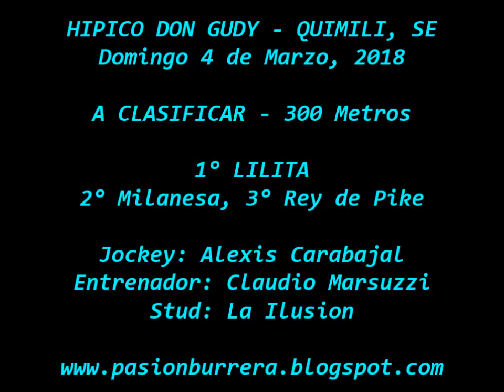Lilita, Quimili (04-03-18)